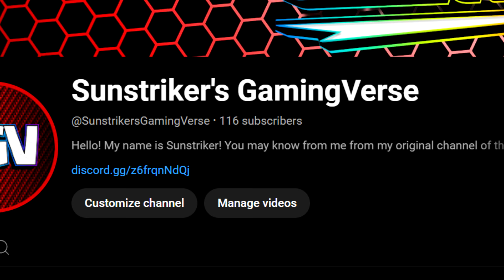NEW GAMING CHANNEL ANNOUNCEMENT!